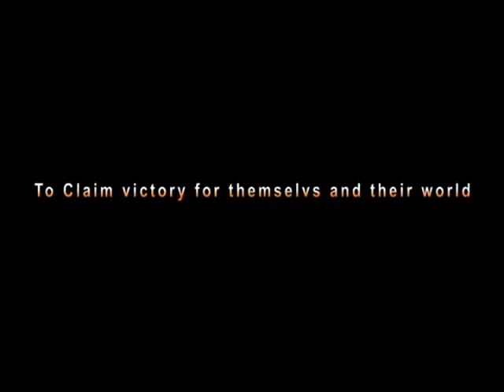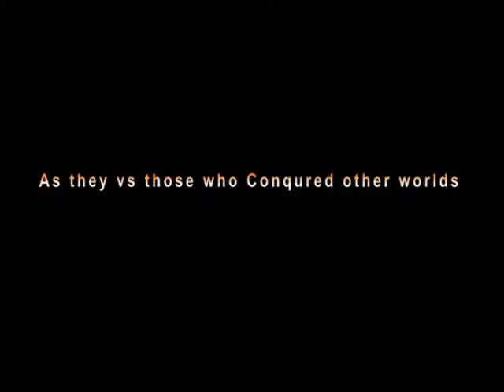Historical Fire!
Legendary